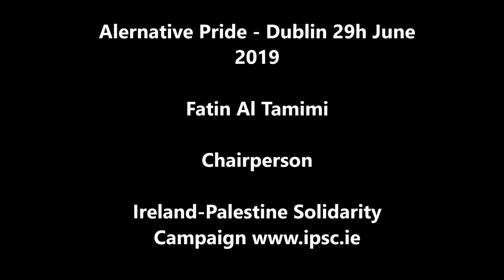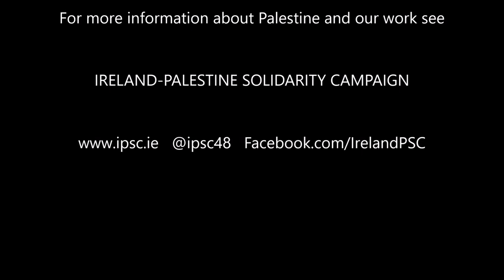Fatin Al Tamimi (IPSC) speech at Alternative Pride Dublin 2019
On Saturday 29th June 2019 the Ireland-Palestine Solidarity Campaign (IPSC) participated in the first 'Pride Alternative' event in Dublin. The event was established in protest at the increasing corporatisation of the Dublin Pride parade, and the associated pinkwashing of deeply problematic companies and institutions.

IPSC Chairperson Fatin Al Tamimi delivered a speech at the rally about the reasons the IPSC was supporting the event, and about Israel's cynical use of pinkwashing to mask it's oppression of the Palestinian people.